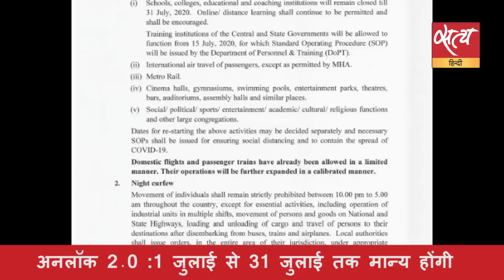अनलॉक 2.0: 1 जुलाई से 31 जुलाई तक मान्य होंगी गाइडलाइंस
Corona Bulletin: अनलॉक 2.0: 1 जुलाई से 31 जुलाई तक मान्य होंगी गाइडलाइंस।अनलॉक 2.0: स्कूल,कॉलेज, मेट्रो, सिनेमा हॉल रहेंगे बंद